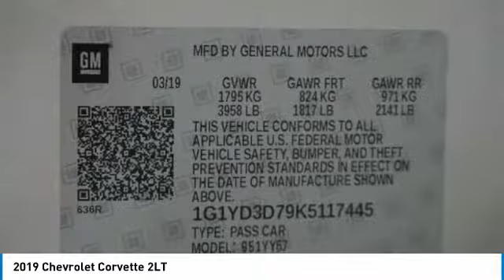2019 Chevrolet Corvette Loveland CO C19367